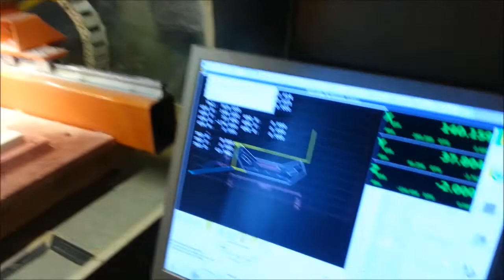DIY CNC ЧПУ PVC frame